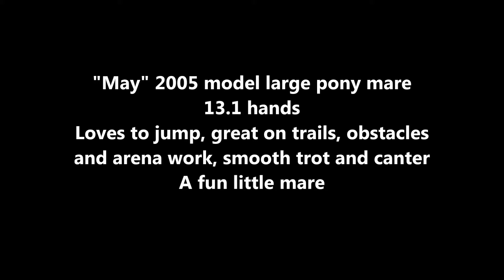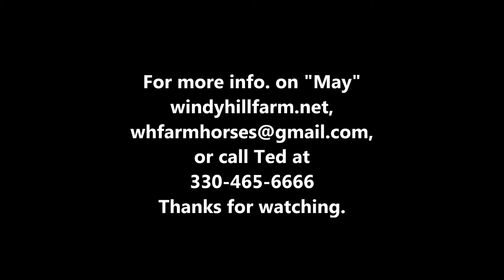SOLD "May" 2005 bay large pony mare 13.1 hands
Bay large pony, 13.1 hands, trail rides, obstacles, loves to jump, fun personality, very smooth trot and canter, 2005 model